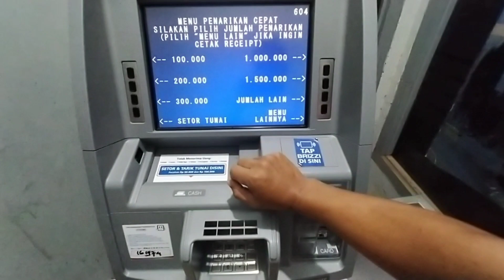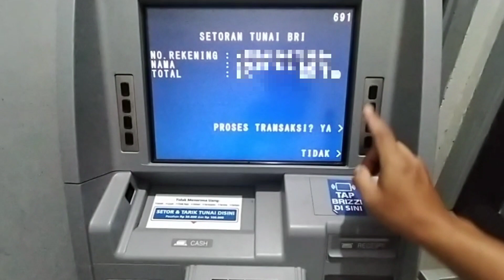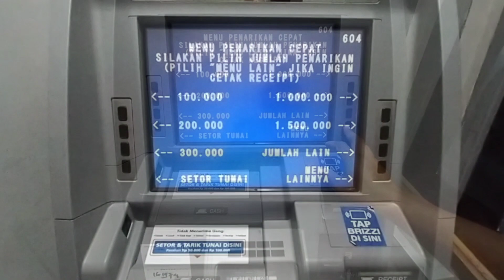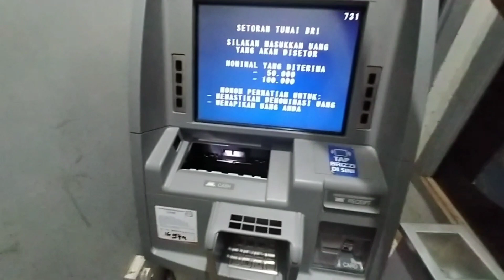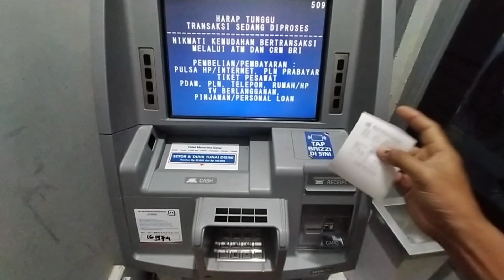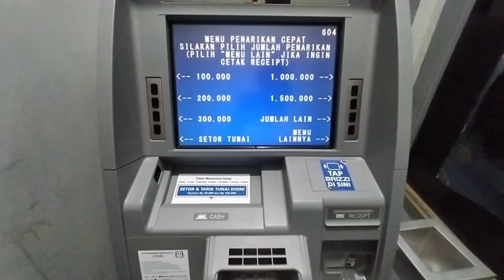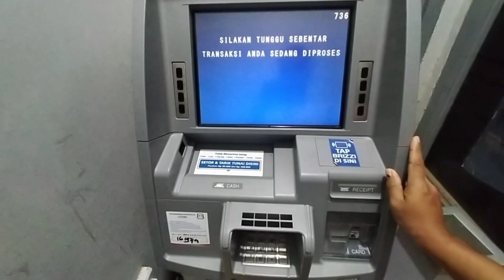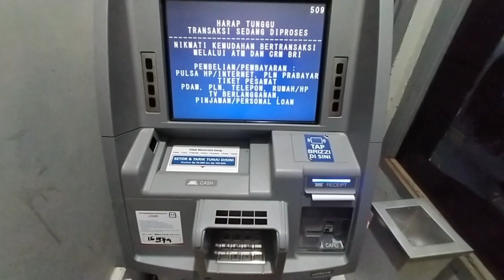Mengatasi Gagal Setor Tunai di ATM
Di kemajuan teknologi sekarang menabung bisa menggunakan mesin ATM yang sudah tersebar di seluruh Indonesia.

Apabila anda menemukan mesin ATM bertuliskan setor tunai berarti mesin ATM itu tidak hanya berfungsi ambil uang saja tetapi bisa untuk menabung .

Jadi anda tidak perlu antri atau menunggu kantor Bank buka sudah bisa menabung lewat ATM .

Berikut ini adalah Cara mengatasi span anda mengalami kejadian saat setor tunai di ATM terjadi gangguan , tetapi kejadian seperti ini sangat jarang terjadi . Sebagai informasi tambahan untuk anda jika mengalami uang ketelan di mesin ATM

Intinya anda jangan panik dan binggung apabila mengalami uang masuk ke mesin saldo belum bertambah kita bisa melakukan pelaporan ke call center BRI atau ke kantor BRI nya dan nanti akan di buatkan pelaporan dan uang kita akan masuk secara otomatis .

Jadi uang kita tetap aman dan tidak perlu di kawatir kan jika sudah melapor uang akan dikembalikan atau akan dimasukan ke rekening dan di berikan SMS notifikasi untuk pemberitahuan .